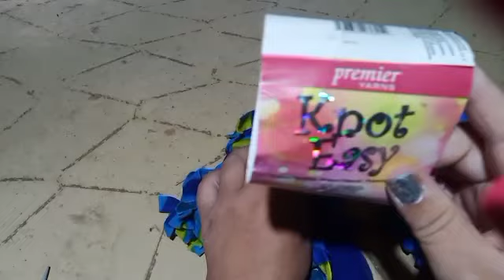Esta bufanda la puede tejer hasta un niño de 5 años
Esta bufanda es algo didáctico para despertar en niños y niñas el gusto por el arte de tejer y se teje con nudos como el frivolite y macramé, técnicas de tejer a base de nudos de venta en Selanusa, Isabel La Católica 85 Colonia Centro Ciudad de México